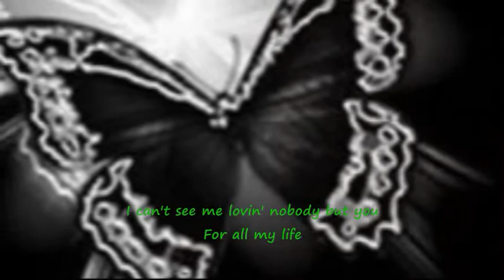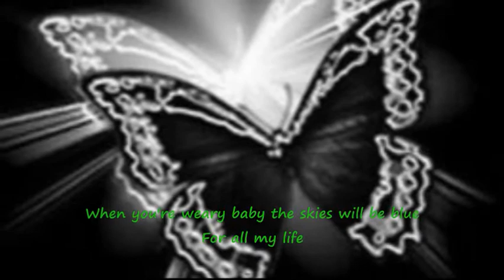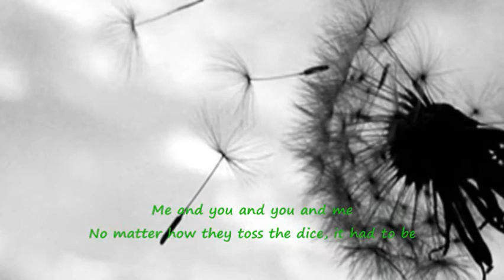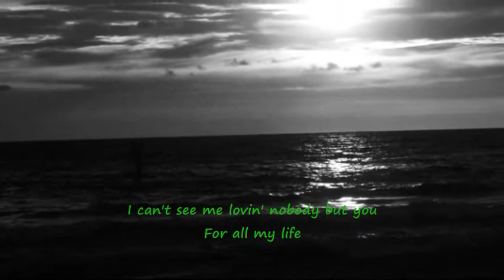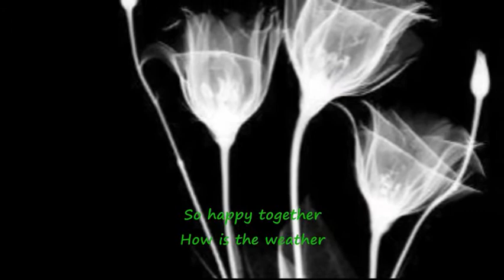Happy Together by The Turtles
Personal fave!! enjoy :")

I can't see me loving nobody
but you for all my life :")
htamsssss my panget!!